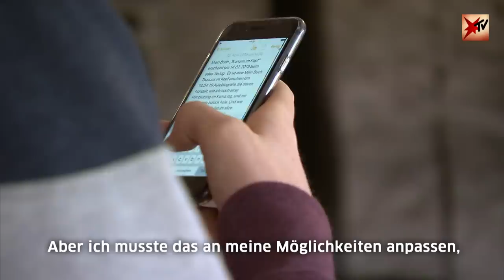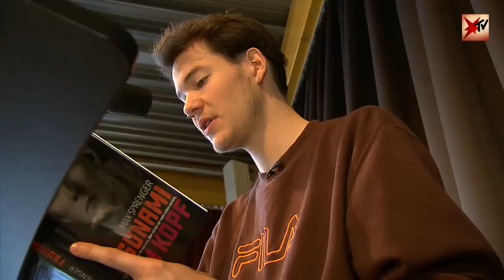Gefangen im Locked-In-Syndrom: Max kämpft sich zurück ins Leben | stern TV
Mehr Informationen zu Max, seiner Geschichte und seinem Buch findet ihr

Schlaganfall mit 14 Jahren: Wie sich Max Sprenger ins Leben zurückkämpft

Mit nur 14 Jahren erleidet Max einen Schlaganfall. Er wird ins künstliche Koma versetzt und überlebt – allerdings im sogenannten Locked-In-Syndrom.

Es ist der letzte Tag eines Urlaubs in den Niederlanden, als der 14-jährige Max Sprenger feststellt: Etwas stimmt nicht. Der Teenager fühlt sich nicht wohl, wacht am nächsten Morgen mit Übelkeit und heftigen Kopfschmerzen auf. Schließlich lallt er nur noch, kann den linken Arm kaum bewegen.

Max erleidet mit nur 14 Jahren einen Schlaganfall und leidet seither unter dem sogenannten Locked-In-Syndrom: Er bekommt zwar alles mit, doch sein Körper ist komplett gelähmt. Die Ärzte machen seiner Mutter kaum Hoffnung: Sie glauben, dass Max in diesem Stadium zwischen Leben und Tod bleiben muss.

Doch nach drei Monaten gibt es das Wunder: Max kann einen Finger bewegen, eine Hand, den Arm. Immer mehr Fähigkeiten seines Körpers kommen zurück. Noch in der Reha fängt Max an, auf dem Handy ein Buch über seine Geschichte zu schreiben: „Tsunami im Kopf“.

Wie es Max heute geht und wie er sich ins Leben zurückkämpft: Das erzählt der 19-Jährige diese Woche live bei stern TV.

Was versteht man unter dem Locked-In-Syndrom?
Bei dem sogenannten Locked-In-Syndrom handelt es sich um eine neurologische Störung, bei der die Patienten über normale kognitive Funktionen verfügen, hören und sehen können, dabei aber vollständig bewegungsunfähig sind. Ihr gesamter Körper ist gelähmt: Sprechen, Schlucken, Atmen und Bewegungen von Armen und Beinen sind nicht möglich.  Die Betroffenen sind in ihrem Körper eingeschlossen („locked-in“) und können meist nur noch ihre Augen bewegen.

Das Locked-In-Syndrom kann zum Beispiel als Folge eines Schlaganfalls,  einer Nervenerkrankung wie ALS oder als Folge eines Unfalls auftreten. Es ist nicht mit dem Wachkoma zu verwechseln, bei dem die Patienten das Bewusstsein über sich und ihre Umwelt meist vollständig verloren haben.

Je nach Schweregrad des Syndroms können Locked-In-Patienten mithilfe von Physiotherapie einige ihrer  motorischen Fähigkeiten zurückerlangen. Mithilfe bestimmter Codes können sie zudem lernen, über die Augen zu kommunizieren: Indem Betroffene auf eine bestimmte Art die Augen öffnen und schließen, oder eine bestimmte Zahl blinzeln, treten sie mit der Außenwelt in Kontakt.

Trotz ihrer großen Einschränkungen schätzen Locked-In-Patienten ihre Lebensqualität meist als positiv ein: Mehrere Studien, bei denen Betroffene zu ihrer Lebensqualität und ihrem psychologischen Wohlbefinden befragt wurden, zeigen, dass sie ihre Situation häufig positiver bewerten als Außenstehende.